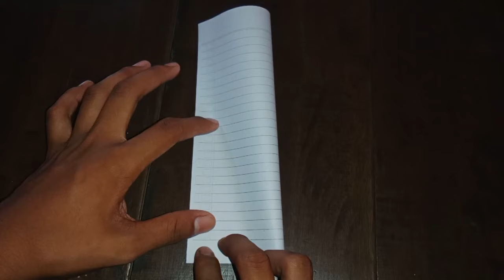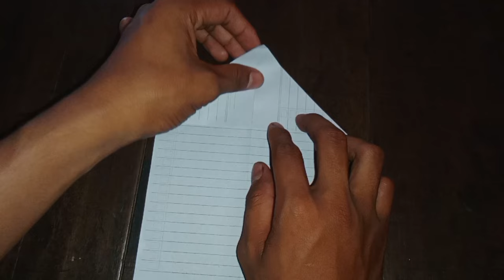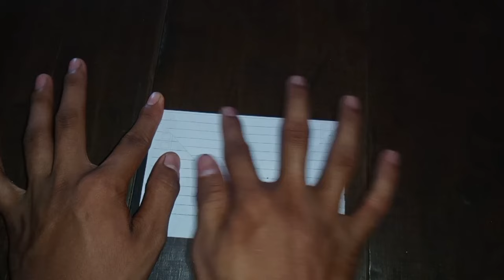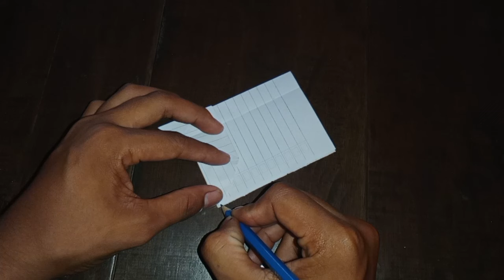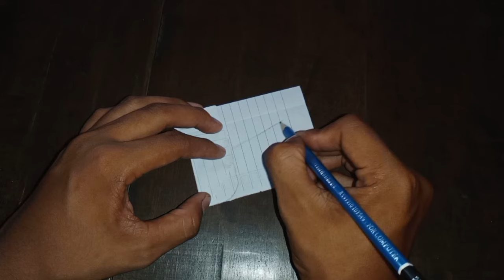Nice airplane | how to make an easy flying paper airplane